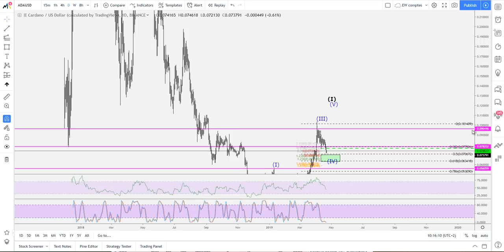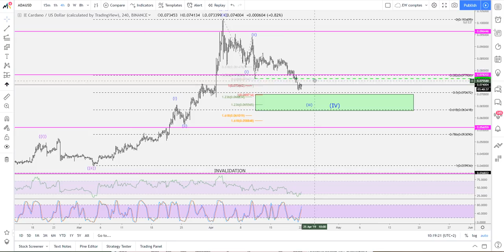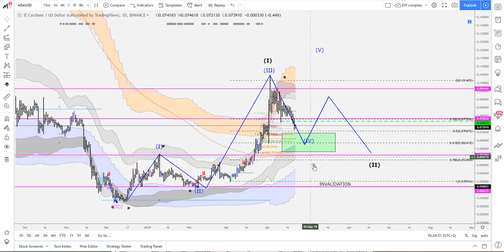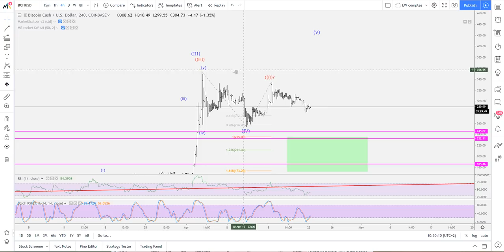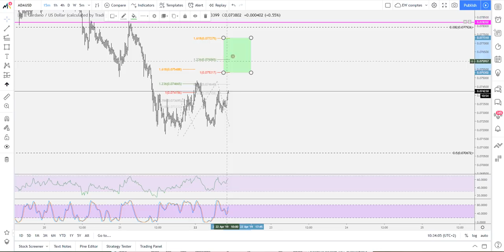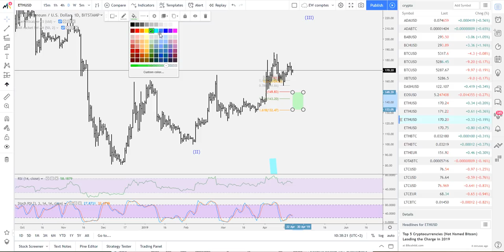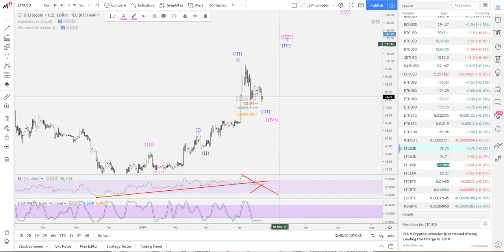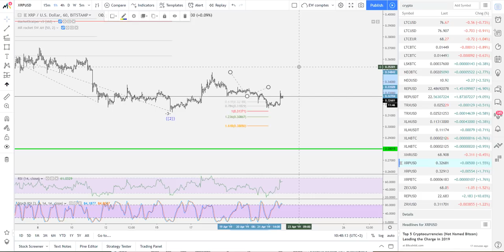[Market_Reader] Tensions sur les cryptos